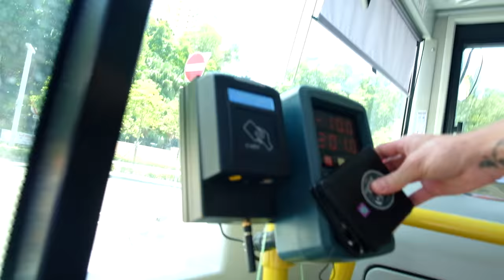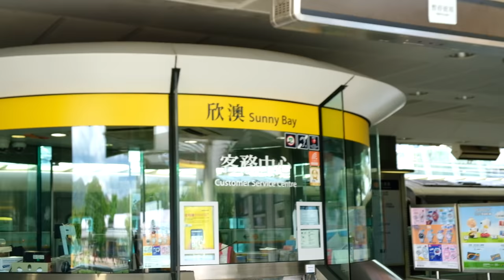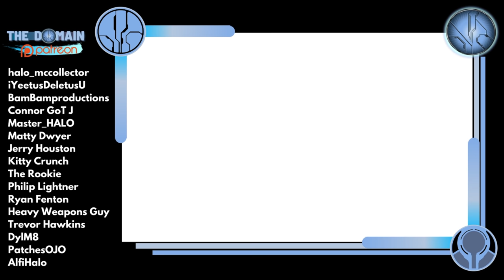The Greatest Halo Heroes Haul EVER! Halo Mega Construx - Travel Bloks 🇭🇰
It's time to finish this fight! Today I meet with Matthew to clear out his collection of Halo Mega Construx!

19 Halo Heroes, over a hundred figures and vehicles... this is outstanding adventure.

This is part 3 of my Halo Haul!

Halo Heroes unboxed today include Sese Refumee, Spartan Jorge, Shipmaster Let Volir, Spartan Warmaster, Holioskrill, Soldier Dogface, Vactor, Centurion, Storm Jackal, ODST Graves, Captain Cutter, Doctor Halsey, The Master Chief (Halo Combat Evolved) and MORE!